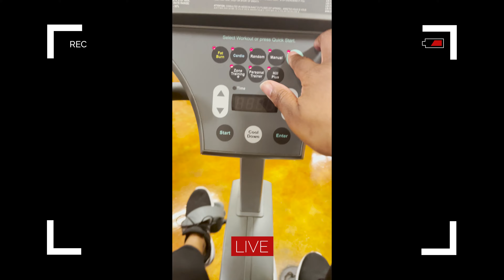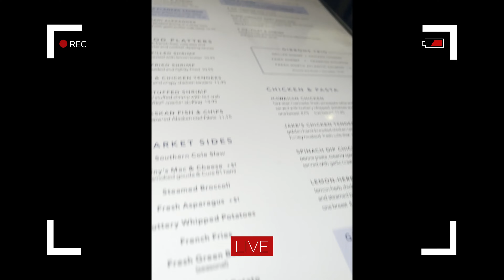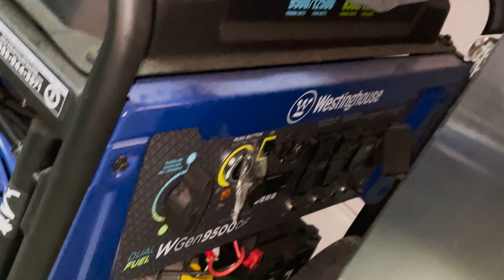Weekly Vlog! Car Chats, Gym Runs, Dr Jack is a Florist + Another Birthday Dinner!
🌸 HI Loves and Welcome Back to another "Week - in - The - Life vlog!! More videos, chats and vlog content uploaded each week!  We're on the road to 300 Subbies!